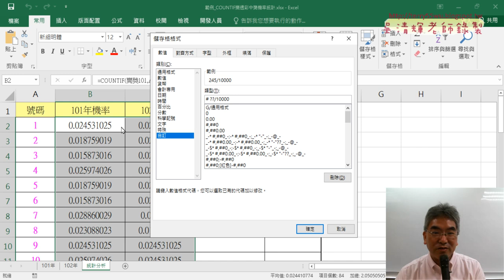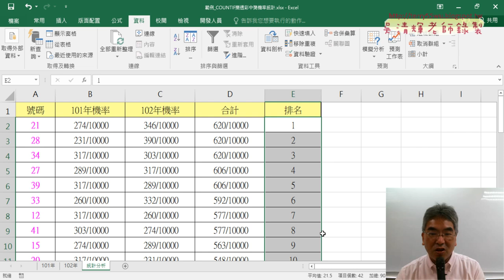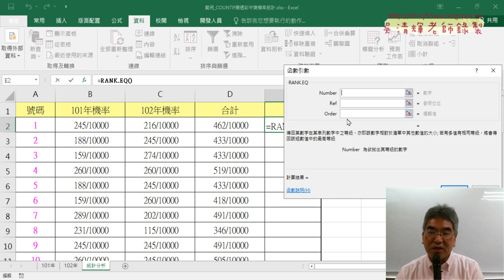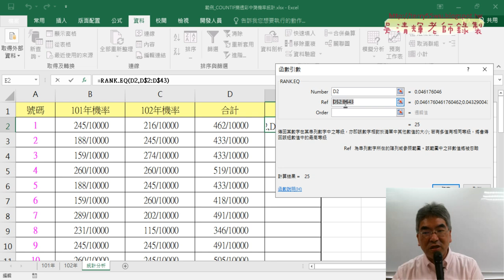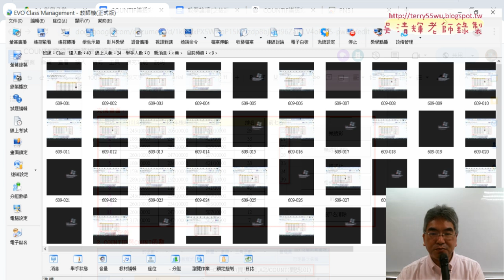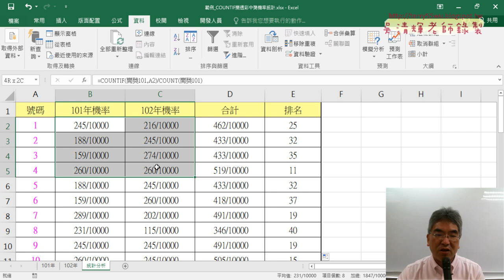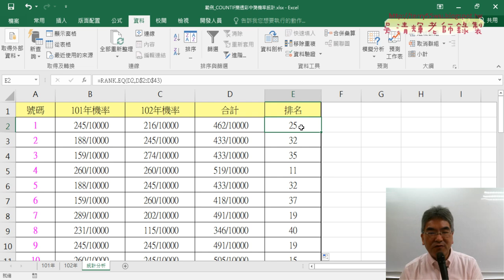05 自訂格式以萬為分母與計算排名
上課內容：
01_重點複習與011苗栗和宜蘭總人數公式與VBA程式
02_先產生EXCEL公式再改為VBA的SUB程式
03_用COUNTIF函數統計樂透彩中獎機率
04_定義名稱與修改公式
05_自訂格式以萬為分母與計算排名
06_ChatGPT撰寫VBA的SUB程式自動填滿公式
07_撰寫格式化VBA將小於等於7底色變為黃色
08_撰寫格式化VBA將小於等於7複製到F欄

上課用書：
Excel VBA一點都不難：一鍵搞定所有報表
作者： Excel Home
出版社：博碩
出版日期：2013/06/26
定價：380元

吳老師  113/7/27